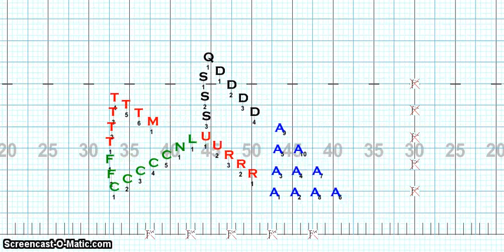2013 Glenn High School - Segment 3 - Overhead